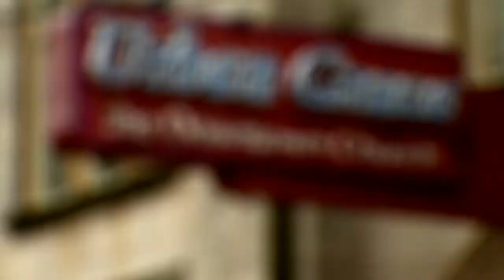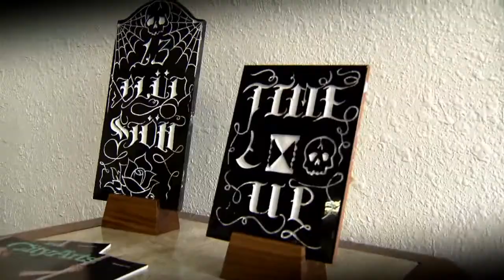artTown - Artist and Place: Eddie Sumlin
"artTown" is a cultural documentary-style TV initiative exploring Tacoma's emergence as a major creative hub in the Pacific Northwest. The new episode features music composed by local artist Isaac Solverson. It includes viewpoints from two local authors: Marissa Meyer, whose work has graced the New York Times bestsellers list, and Erik Hanberg, a downtown Tacoma resident who also serves as a Metro Parks Commissioner. It spotlights Tacoma's growing microbrewery scene, thriving skate culture and locally grown story slam. And it highlights local artists April Nyquist, Diane Hansen, Eddie Sumlin and Jason Skipper.